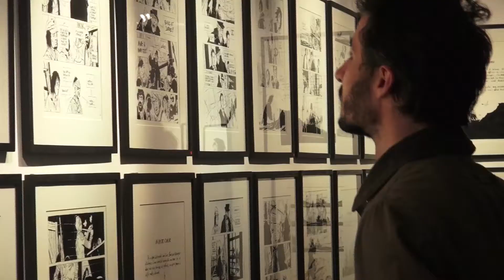Christophe Chabouté - Moby Dick - Livre Premier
Vernissage de Christophe Chabouté autour de la sortie de son adaptation de Moby Dick avec des planches et des illustrations, à la Galerie Huberty & Breyne, rue Saint Honoré à Paris, le 3 avril 2014.